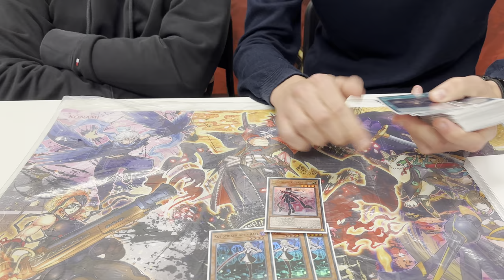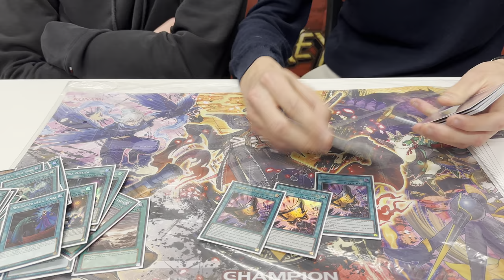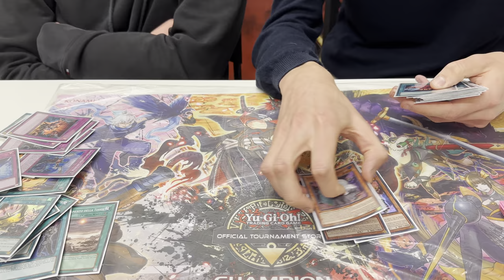1st & 3rd Place OTS Championship - Sky Striker - Andrea Salviato & Elia Paparella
Here is the list of our Andrea and Elia that got 1st and 3rd Place at the OTS Championship in Mestre Venezia with Sky Striker.